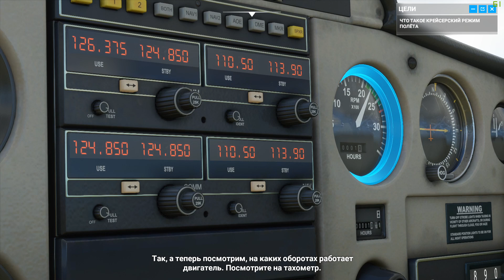Microsoft Flight Simulator - Летная Школа. Чтение Приборов в Полете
В этом уроке мы разберем приборы в кабине самолета Cessna 152 и научимся их читать. Посмотрим на различные режимы полета: горизонтальный, набор и снижение. А так же узнаем про крены и базовое использование триммера для пилотирования.

00:00 -  Вступление
01:18 - Основной урок
06:15 - Дополнительный материал
15:26 - Вопрос туториала
15:44 - Послесловие